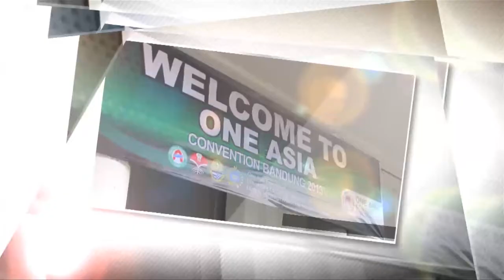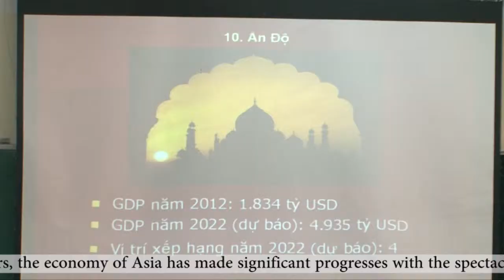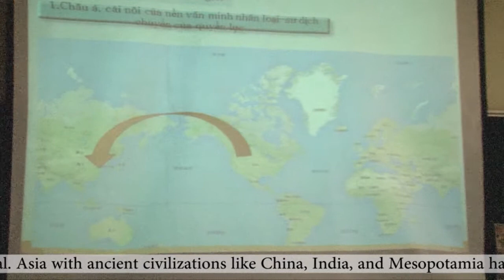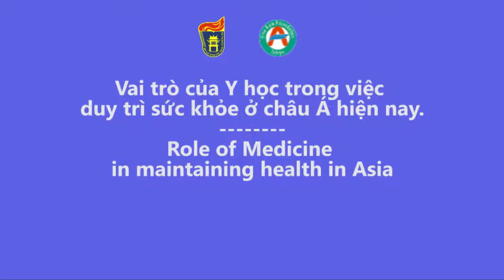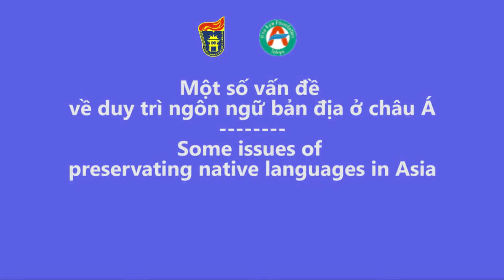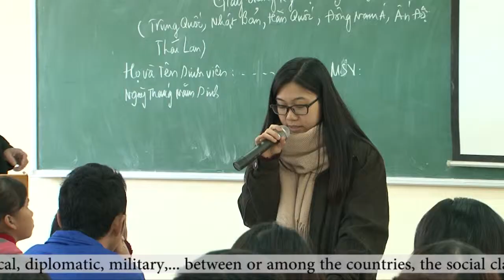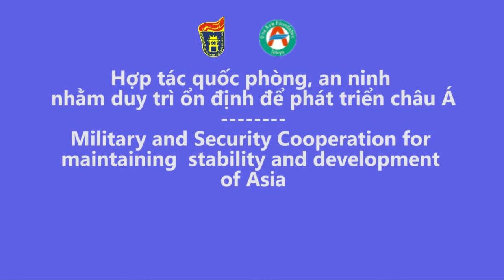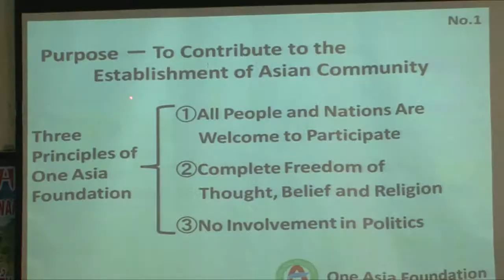Tìm hiểu cộng đồng châu á (final)